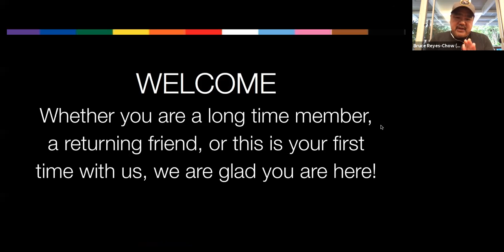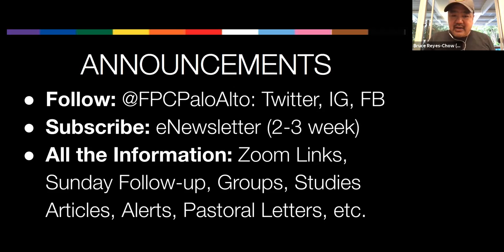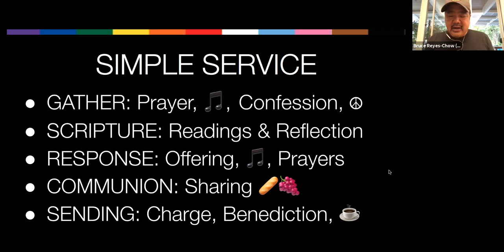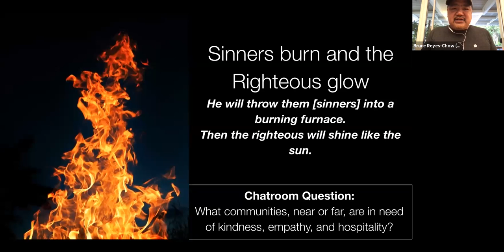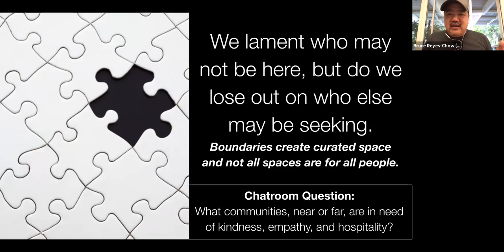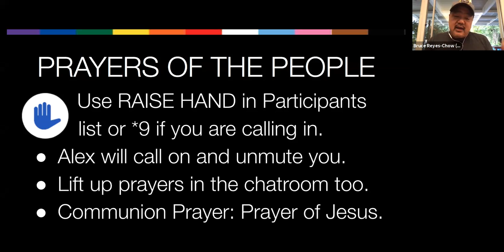Zoom Worship Laboratory with Bruce Reyes-Chow – July 20, 2020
Our ongoing Zoom Gathering for faith leaders holding services and gatherings using Zoom. Meet every other week on Monday mornings, from 8:00-9:00 PST.